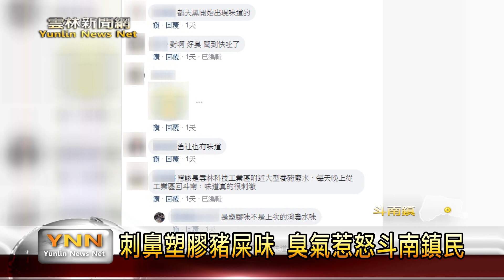雲林新聞網-斗南鎮飄惡臭 環保局設專案加強巡邏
斗南鎮前幾天空氣突然飄散重重的塑膠及豬屎臭味，在當地網路社團也引起熱烈討論，經由鎮民陳情後，縣議員蔡東富和鎮民代表會主席沈暉勛，就邀請雲林縣環保局，並且召開說明會，蔡東富表示，在3號晚上接獲民眾檢舉後，環保局也立馬出動人員到鄰近地區巡查，但是還未找出原因，因此也呼籲鎮民，若是有發現可疑狀況，可撥打檢舉專線向環保局投訴。